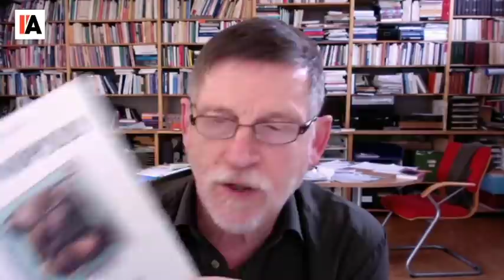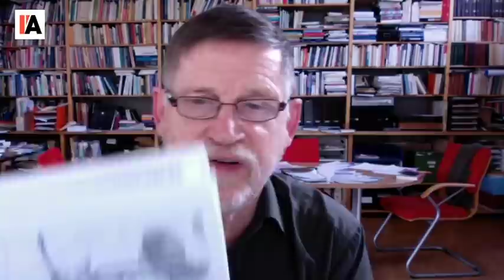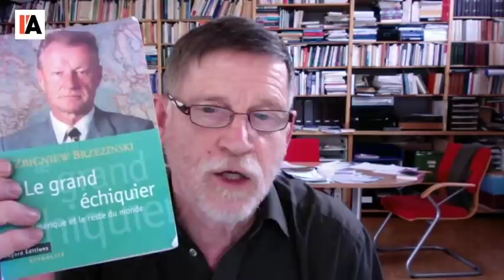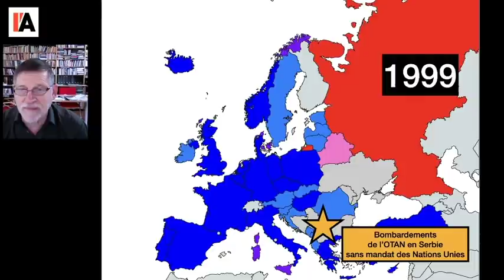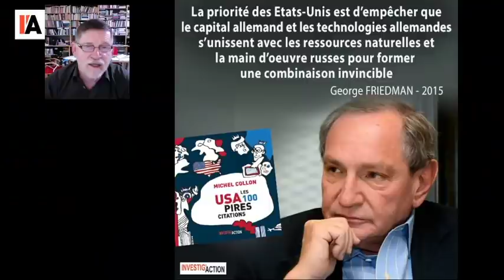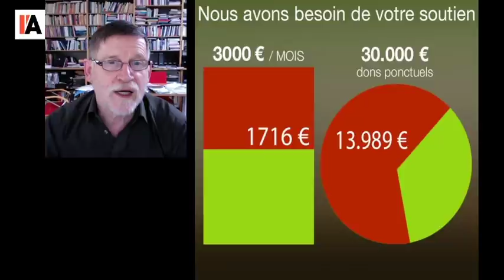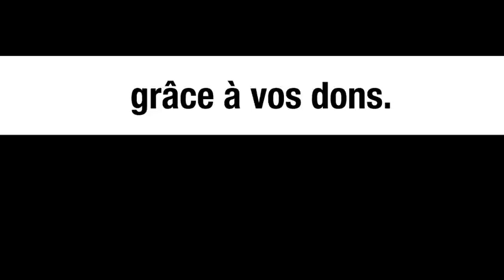UKRAINE : LA GUERRE DU GAZ (ET POUR LA DOMINATION MONDIALE) - MICHEL MIDI